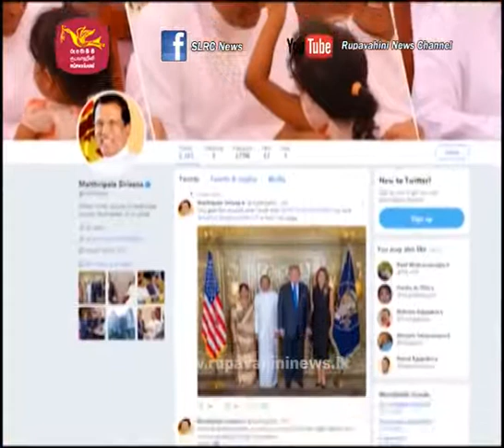Sri lanka Presidnt With US President Donald Trump and First Lady Melania Trump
President Maithripala Sirisena who attended the luncheon hosted by US President Donald Trump and First Lady Melania Trump, for Heads of States attending the 72nd UN General Assembly. President Sirisena and First Lady Jayanthi Sirisena had cordial discussions with the US President and First Lady and posed for a photograph with them.